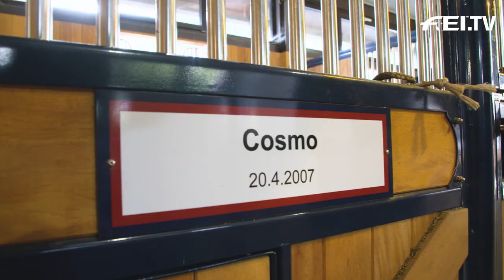Happy horse, happy life -A visit with Sönke Rothenberger at Gestüt Erlenhof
In our new Episode of RIDE, we are meeting german Dressage Rider Sönke Rothenberger at his home stable Gestüt Erlenhof near Frankfurt. He tells us about his stable routine, about his hopes and dreams with his young stars, and how it is to work with a family full of horse people.